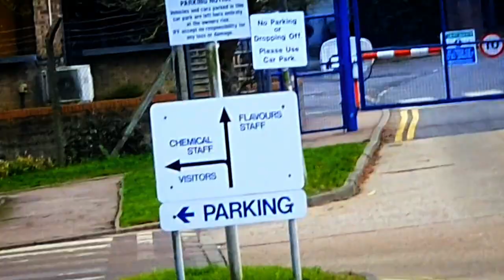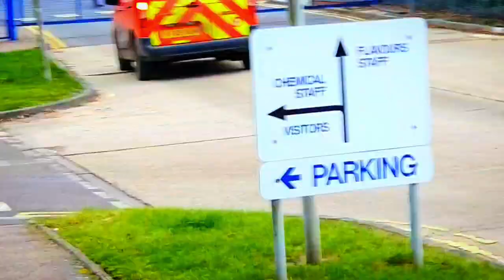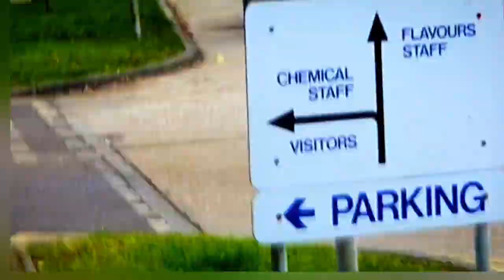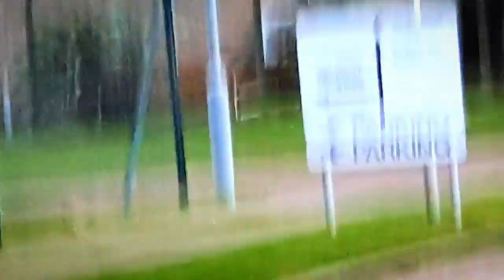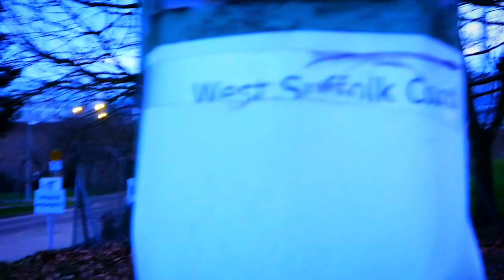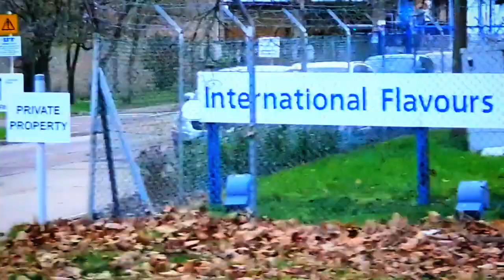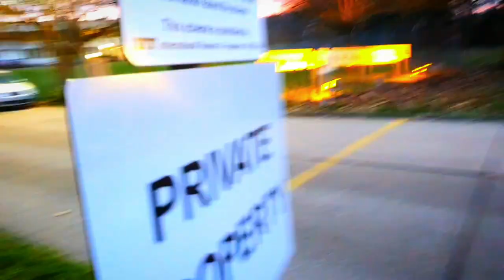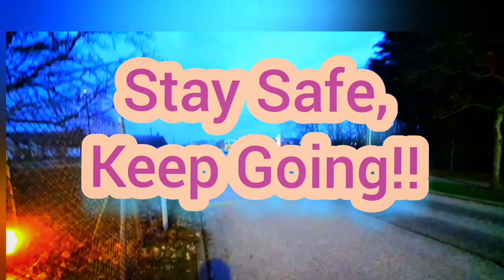THIS MAY BE YOUR ONLY WARNING! IFF Chemicals .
The opinions expressed in the video have been formed from protracted conversations with many local residents , businesses , local news outlets & with IFF themselves .
                             I dont make any secret of my distain for this company. ALL the local residents don't like them  except maybe the few who work there ,
                                 They poisoned the river in Haverhill , in Suffolk, UK , & killed all its fish & an unknown amount of wildlife & 2 dogs (from local newspaper)  & that's just the time they were caught!
             According to a local business , IFF  prefer to pay £60k in lawyers fees as opposed a £50k donation to local environment groups to clear up .
                                   These peddlars have NOTHING good to offer us .
                                            I am concerned they pose a risk.
They are storing dangerous pollutants on site that don't look to me to be safe what with rust visible into what looks like another accident waiting to happen & for what. ?
                              For fake flavours from a foreign entity that's ,unhealthy in our diets & poisonous in our environment.
                         Oh Yeah!      They also have a policy of violence against people in public .
      When you consider the better alternatives , its mind spinning !
SCUM